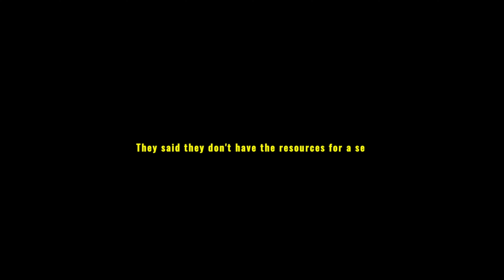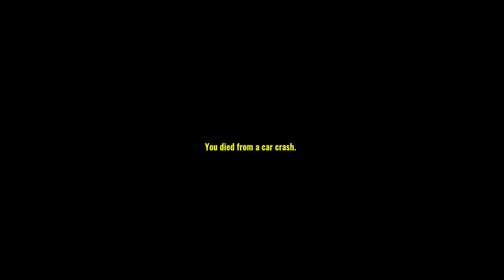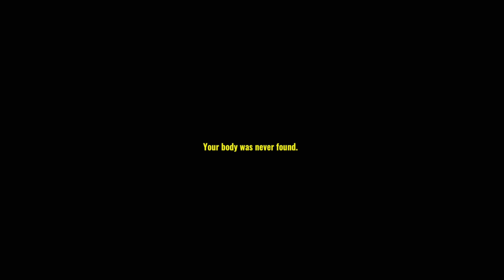THAT IS NOT MY BROTHER (Missing Hiker)